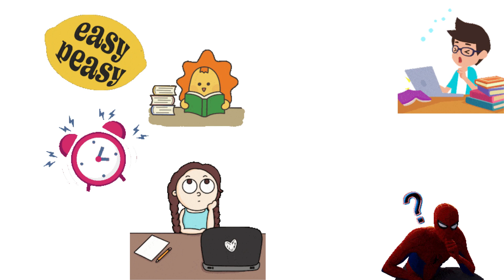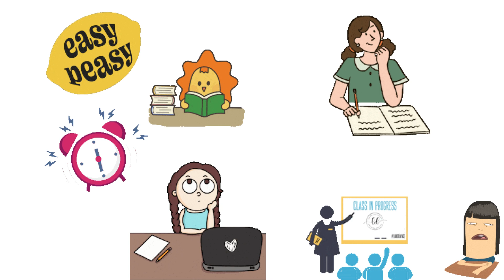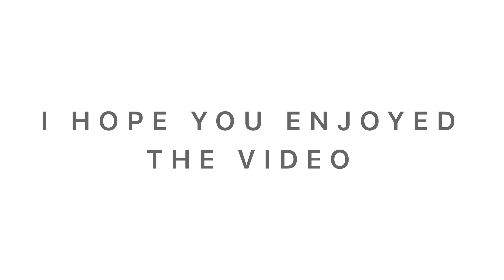class 10th | how many hours should self study | Hamari kaksha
How to study math with focus

If you want to know more about this

how many hours should study
how many hours need to study for neet
how many hours should i study for class 10
how many hours should we study
how many hours we should study in class 11
how many hours we should study in class 8
how many hours should we study in class 9